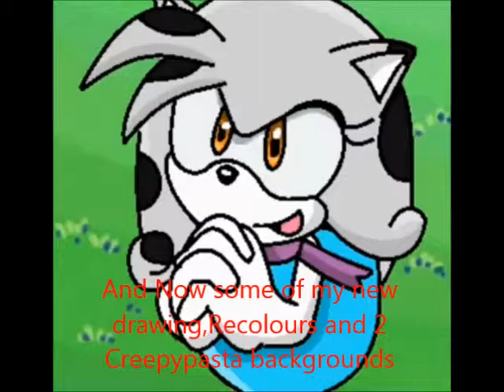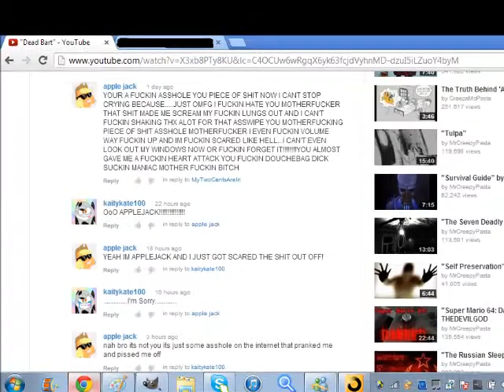26 Subs vid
Thanks for the subs guys